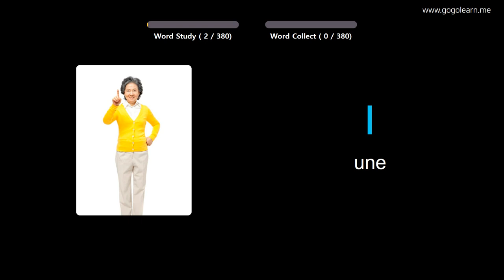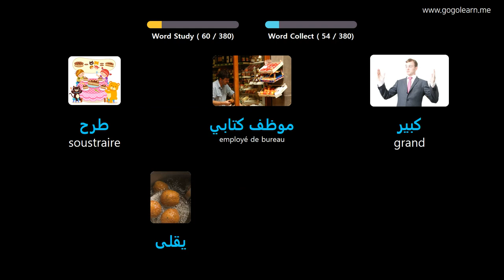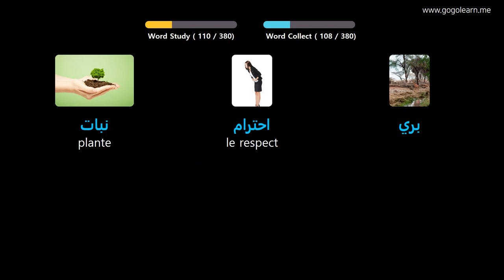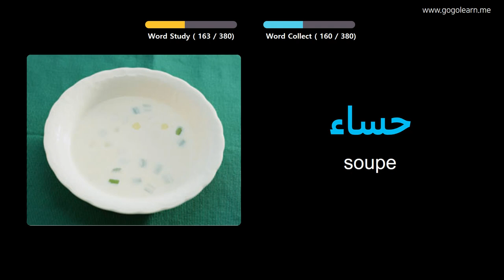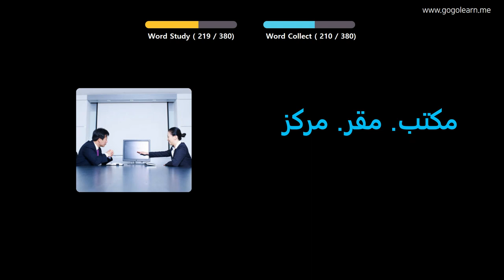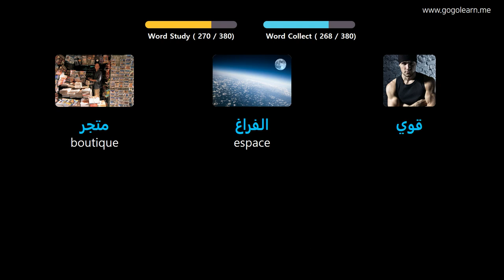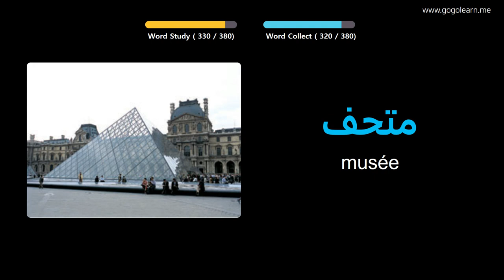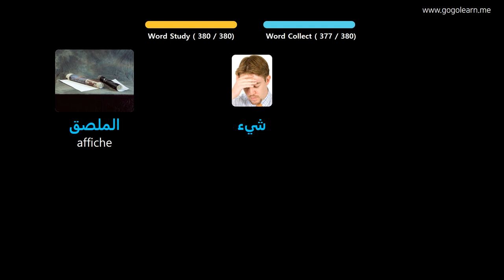Apprendre Le Arabe À Travers Des Images |Vocabulaire Arabe Collège 1 | Golearn